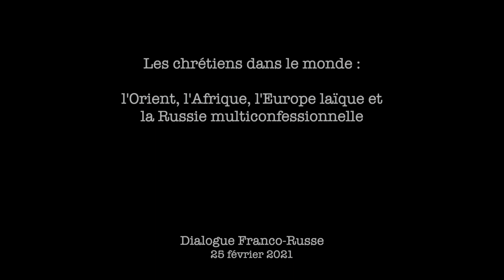Les Chrétiens dans le monde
L'ONG Portes Ouvertes estime que plus de 260 millions de chrétiens (1 chrétien sur 8) sont fortement persécutés dans le monde.
Nous accueillons Frédéric Pons, J-F Poisson, Charles de Meyer et Anton Tokovinin pour parler des Chrétiens en Russie, en Syrie, en France et dans le monde.